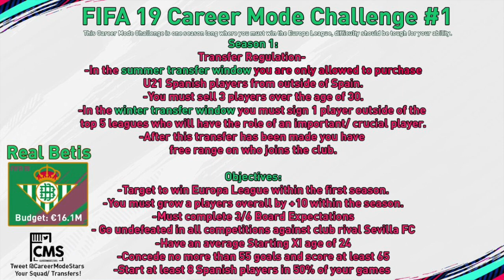FIFA 19: Real Betis Career Mode Stars Challenge - EP1 | THE CHALLENGE BEGINS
Hey guys

Thanks for joining me on my challenge. As always thanks for your continued support and hopefully we can complete this challenge with your help and guidance also!

Can Real Betis go all the way?

Win the Europa League first time of asking?
Finish in a UCL spot in La LIGA?
Remain unbeaten in all comps vs Sevilla
ALL WHILE abiding rules? Lets see how i get on!

Follow CareerModeStars on Twitter for more challenges!
Thanks
J95